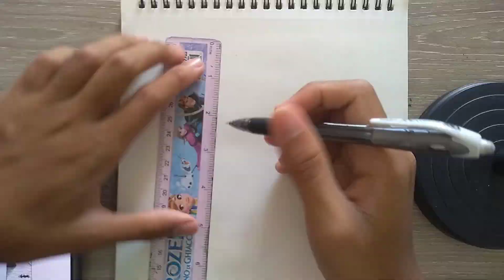Sunset Scenery - Step by Step Drawing Tutorial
How To Draw Sunset Scenery Step

Feel free to speak in comments section below.